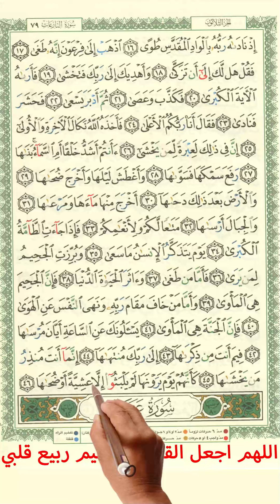سورة النازعات كاملة مكررة لسهولة الحفظ | How to memorize the Holy Quran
سورة الـنازعات | الشيخ رجب علي
﴿١﴾ وَالنَّازِعَاتِ غَرْقًا
1. By those snatching violently.
﴿٢﴾ وَالنَّاشِطَاتِ نَشْطًا
2. And those removing gently.
﴿٣﴾ وَالسَّابِحَاتِ سَبْحًا
3. And those gliding smoothly.
﴿٤﴾ فَالسَّابِقَاتِ سَبْقًا
4. And those racing swiftly.
﴿٥﴾ فَالْمُدَبِّرَاتِ أَمْرًا
5. And those regulating events.
﴿٦﴾ يَوْمَ تَرْجُفُ الرَّاجِفَةُ
6. On the Day when the Quake quakes.
﴿٧﴾ تَتْبَعُهَا الرَّادِفَةُ
7. And is followed by the Successor.
﴿٨﴾ قُلُوبٌ يَوْمَئِذٍ وَاجِفَةٌ
8. Hearts on that Day will be pounding.
﴿٩﴾ أَبْصَارُهَا خَاشِعَةٌ
9. Their sights downcast.
﴿١٠﴾ يَقُولُونَ أَإِنَّا لَمَرْدُودُونَ فِي الْحَافِرَةِ
10. They say, “Are we to be restored to the original condition?
﴿١١﴾ أَإِذَا كُنَّا عِظَامًا نَخِرَةً
11. When we have become hollow bones?”
﴿١٢﴾ قَالُوا تِلْكَ إِذًا كَرَّةٌ خَاسِرَةٌ
12. They say, “This is a losing proposition.”
﴿١٣﴾ فَإِنَّمَا هِيَ زَجْرَةٌ وَاحِدَةٌ
13. But it will be only a single nudge.
﴿١٤﴾ فَإِذَا هُمْ بِالسَّاهِرَةِ
14. And they will be awake.
﴿١٥﴾ هَلْ أَتَاكَ حَدِيثُ مُوسَىٰ
15. Has the story of Moses reached you?
﴿١٦﴾ إِذْ نَادَاهُ رَبُّهُ بِالْوَادِ الْمُقَدَّسِ طُوًى
16. When His Lord called out to him in the sacred valley of Tuwa.
﴿١٧﴾ اذْهَبْ إِلَىٰ فِرْعَوْنَ إِنَّهُ طَغَىٰ
17. “Go to Pharaoh—he has transgressed.”
﴿١٨﴾ فَقُلْ هَلْ لَكَ إِلَىٰ أَنْ تَزَكَّىٰ
18. And say, “Do you care to be purified?
﴿١٩﴾ وَأَهْدِيَكَ إِلَىٰ رَبِّكَ فَتَخْشَىٰ
19. And I will guide you to your Lord, and you will turn reverent.”
﴿٢٠﴾ فَأَرَاهُ الْآيَةَ الْكُبْرَىٰ
20. Then he showed him the Great Miracle.
﴿٢١﴾ فَكَذَّبَ وَعَصَىٰ
21. But he denied and disobeyed.
﴿٢٢﴾ ثُمَّ أَدْبَرَ يَسْعَىٰ
22. Then he turned his back, and tried.
﴿٢٣﴾ فَحَشَرَ فَنَادَىٰ
23. And gathered and proclaimed.
﴿٢٤﴾ فَقَالَ أَنَا رَبُّكُمُ الْأَعْلَىٰ
24. He said, “I am your Lord, the most high.”
﴿٢٥﴾ فَأَخَذَهُ اللَّهُ نَكَالَ الْآخِرَةِ وَالْأُولَىٰ
25. So Allah seized him with exemplary punishment, in the last and in the first.
﴿٢٦﴾ إِنَّ فِي ذَٰلِكَ لَعِبْرَةً لِمَنْ يَخْشَىٰ
26. In this is a lesson for whoever fears.
﴿٢٧﴾ أَأَنْتُمْ أَشَدُّ خَلْقًا أَمِ السَّمَاءُ ۚ بَنَاهَا
27. Are you more difficult to create, or the sky? He constructed it.
﴿٢٨﴾ رَفَعَ سَمْكَهَا فَسَوَّاهَا
28. He raised its masses, and He proportioned it.
﴿٢٩﴾ وَأَغْطَشَ لَيْلَهَا وَأَخْرَجَ ضُحَاهَا
29. And He dimmed its night, and He brought out its daylight.
﴿٣٠﴾ وَالْأَرْضَ بَعْدَ ذَٰلِكَ دَحَاهَا
30. And after that, He spread out the earth.
﴿٣١﴾ أَخْرَجَ مِنْهَا مَاءَهَا وَمَرْعَاهَا
31. And from it, He brought out its water and its pasture.
﴿٣٢﴾ وَالْجِبَالَ أَرْسَاهَا
32. And the mountains, He anchored.
﴿٣٣﴾ مَتَاعًا لَكُمْ وَلِأَنْعَامِكُمْ
33. A source of enjoyment for you and your livestock.
﴿٣٤﴾ فَإِذَا جَاءَتِ الطَّامَّةُ الْكُبْرَىٰ
34. But when the Great Cataclysm befalls.
﴿٣٥﴾ يَوْمَ يَتَذَكَّرُ الْإِنْسَانُ مَا سَعَىٰ
35. A Day when the human being will remember what he has endeavored.
﴿٣٦﴾ وَبُرِّزَتِ الْجَحِيمُ لِمَنْ يَرَىٰ
36. And the Furnace will be displayed for whoever sees.
﴿٣٧﴾ فَأَمَّا مَنْ طَغَىٰ
37. As for him who has transgressed.
﴿٣٨﴾ وَآثَرَ الْحَيَاةَ الدُّنْيَا
38. And preferred the life of this world.
﴿٣٩﴾ فَإِنَّ الْجَحِيمَ هِيَ الْمَأْوَىٰ
39. Then the Furnace is the shelter.
﴿٤٠﴾ وَأَمَّا مَنْ خَافَ مَقَامَ رَبِّهِ وَنَهَى النَّفْسَ عَنِ الْهَوَىٰ
40. But as for him who feared the Standing of his Lord, and restrained the self from desires.
﴿٤١﴾ فَإِنَّ الْجَنَّةَ هِيَ الْمَأْوَىٰ
41. Then Paradise is the shelter.
﴿٤٢﴾ يَسْأَلُونَكَ عَنِ السَّاعَةِ أَيَّانَ مُرْسَاهَا
42. They ask you about the Hour, “When will it take place?”
﴿٤٣﴾ فِيمَ أَنْتَ مِنْ ذِكْرَاهَا
43. You have no knowledge of it.
﴿٤٤﴾ إِلَىٰ رَبِّكَ مُنْتَهَاهَا
44. To your Lord is its finality.
﴿٤٥﴾ إِنَّمَا أَنْتَ مُنْذِرُ مَنْ يَخْشَاهَا
45. You are only to warn whoever dreads it.
﴿٤٦﴾ كَأَنَّهُمْ يَوْمَ يَرَوْنَهَا لَمْ يَلْبَثُوا إِلَّا عَشِيَّةً أَوْ ضُحَاهَا
46. On the Day when they see it—it will be as if they had stayed only an evening or its morning.